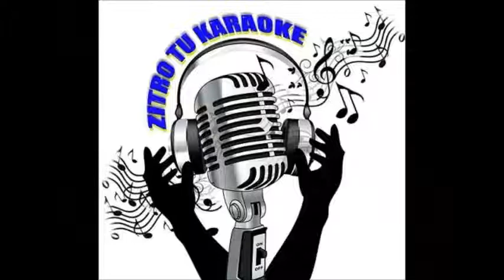Campeche Nica, Faranfuleando con el gordo lunes 30 minutos de programa llama para que te hagamos la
Saludes amigos a todos los que nos escuchan y a todos los que nos dan su bendicion escuchando la radio del productor nacional esperamos que se unas y nos escuchen 107.1 fm y que goce con nosotros las 24 horas llamenos.

Lunes llama por tu parodia telefonos 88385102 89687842  deja tu parodia detalles en la Pagina Farandueleando con el gordo 107.1 fm.